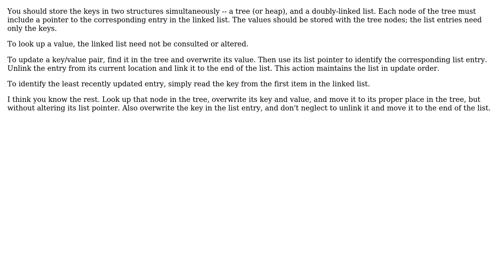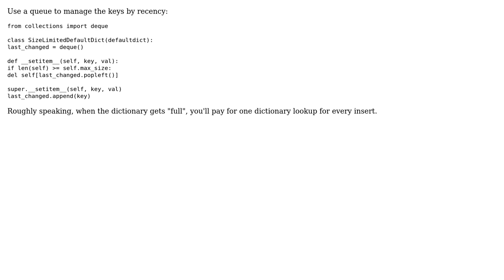Software Engineering: Efficient datastructure to create size-limited dictionary (2 Solutions!!)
Software Engineering: Efficient datastructure to create size-limited dictionary

With thanks & praise to God, and with thanks to the many people who have made this project possible! | Content (except music & images) licensed under CC BY-SA | Music | Images & others | With thanks to user sin? user Ixrec user Gort the Robot user A. I. Breveleri and the Stack Exchange Network Trademarks are property of their respective owners. You are responsible for your own actions.